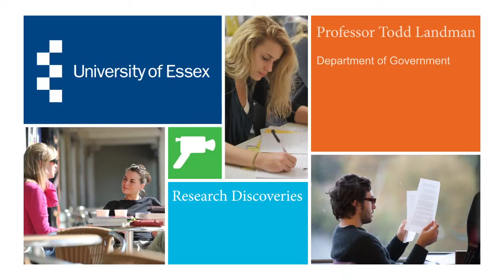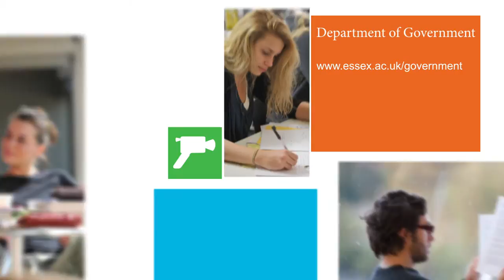University of Essex | Department of Government with Professor Todd Landman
Professor Todd Landman grew up in Pennsylvania, USA and explains why disciplined study methods and an understanding of human behaviour serve him well in his analysis of worldwide problems.